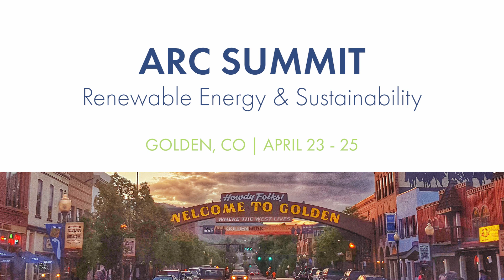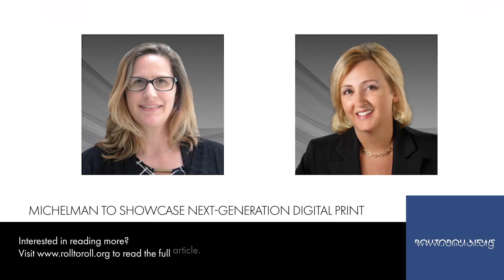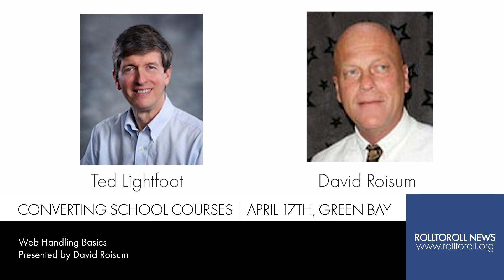Roll-to-Roll News | March 13th, 2024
Welcome to the Roll-to-Roll News, your number one source for news in the converting industry. The Association for Roll-to-Roll Converters offers fantastic opportunities for professional development and company wide resources. Learn more about what The Association for Roll-to-Roll Converters Membership can do for you on our website.